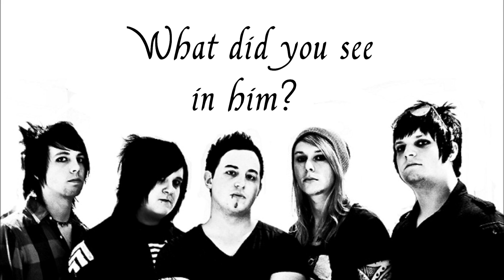Devil And The Burden -Star City Meltdown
The first song off of the 2010 album "Stick In The Eye" by Star City Meltdown. Enjoy -xoxo